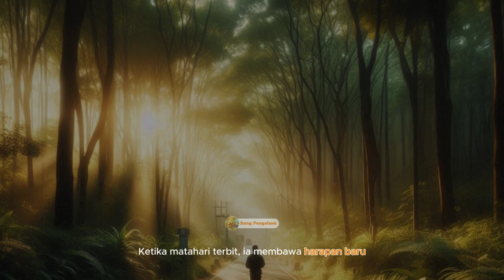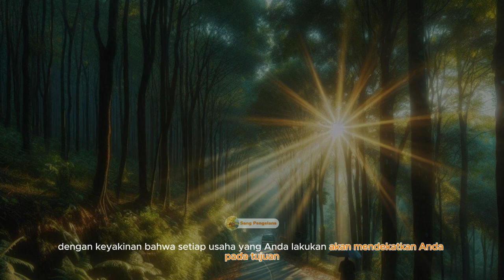Nasehat Kehidupan: KEBANGKITAN BARU DIMULAI SETIAP PAGI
Motivasi Kehidupan yang Menyentuh Hati

Setiap hari adalah kesempatan baru untuk memulai kembali. Jika hari ini Anda merasa belum mencapai kesuksesan yang diinginkan, jangan putus asa. Hidup ini adalah perjalanan panjang, penuh dengan tantangan dan pelajaran berharga. Ingatlah, kebangkitan baru selalu dimulai setiap pagi.